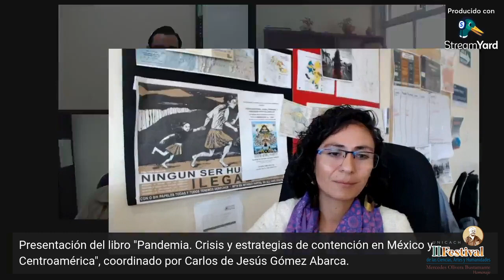Pandemia. Crisis y estrategias de contención en México y Centroamérica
Presentación del libro "Pandemia. Crisis y estrategias de contención  en México y Centroamérica", coordinado por Carlos de Jesús Gómez-Abarca.

Presentan:
Eduardo Torres Alonso
Verónica Paredes Marín
Carlos de Jesús Gómez-Abarca